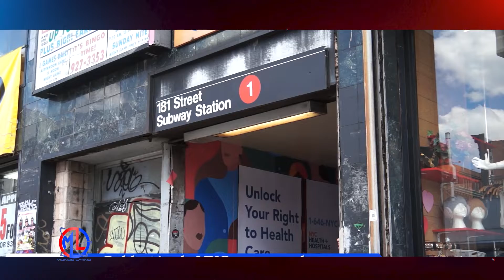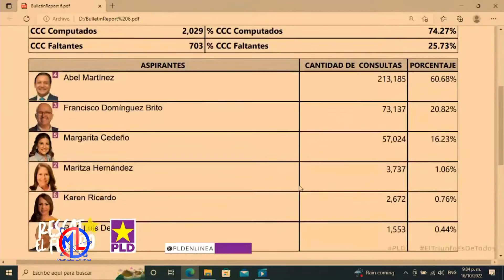MUNDO LATINO 18-10-2022